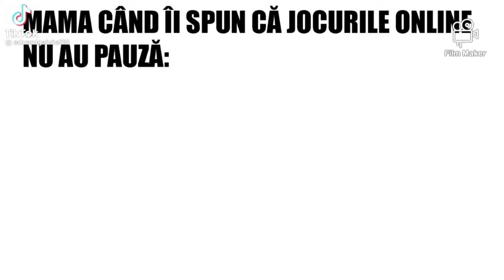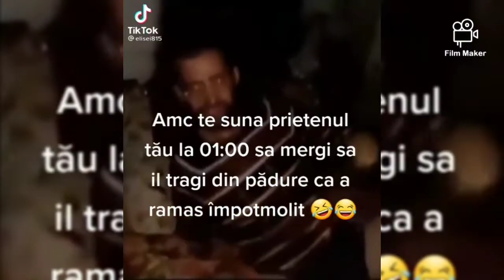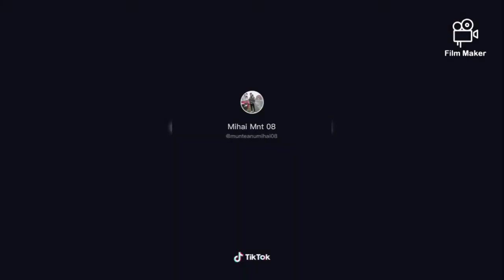TOP TIKTOK-URI AMUZANTE!😂🤣